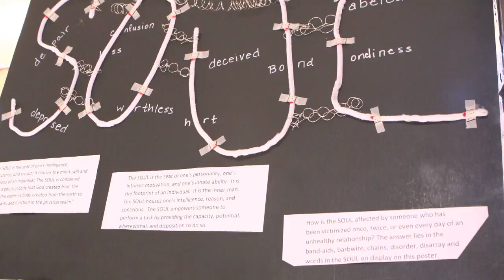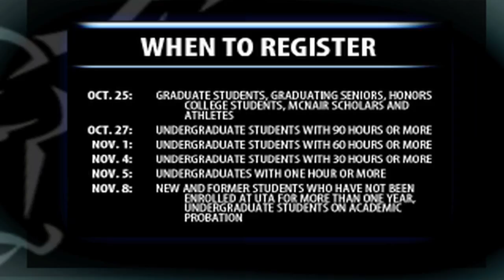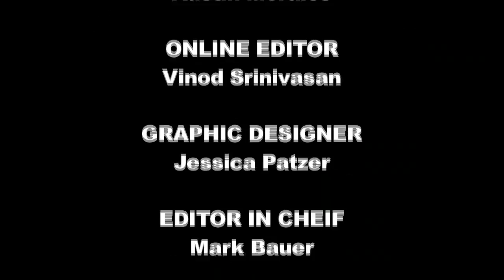The Shorthorn Newscast 10.21.10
The Shorthorn After Dark is UTA's college newspaper webcast letting the students know what there is to know on campus. The webcast will be airing every Tuesday and Thursday.

Today; Registration, violence, zombies and UTA funding!